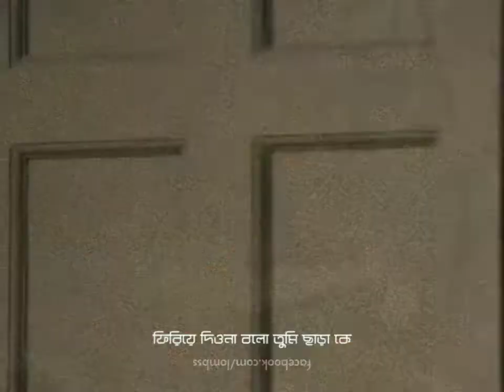Chole Jeona - Lubiana | Death Bed | Me Before You | Chole Jeona Whatsapp Status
Chole Jeona- Lubiana , Death Bed 🌼